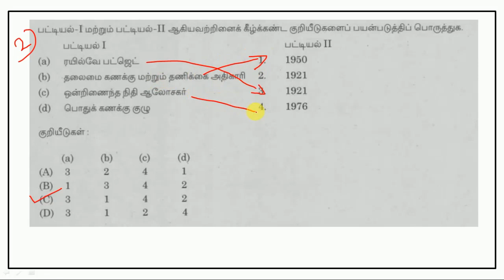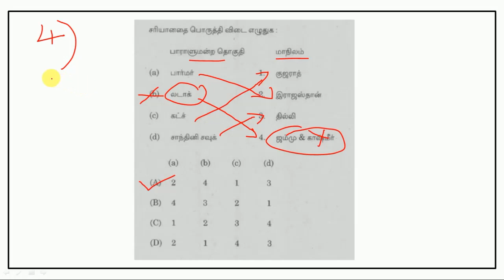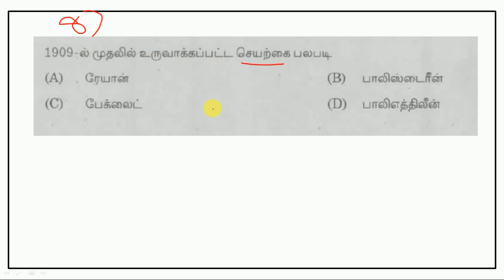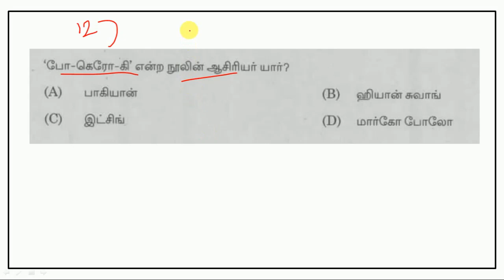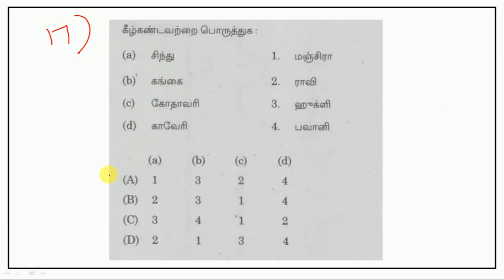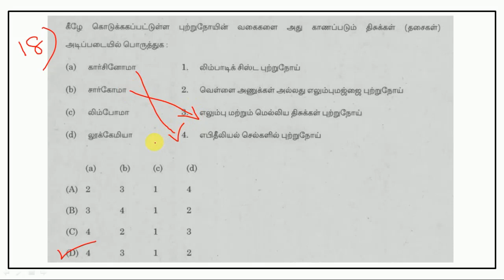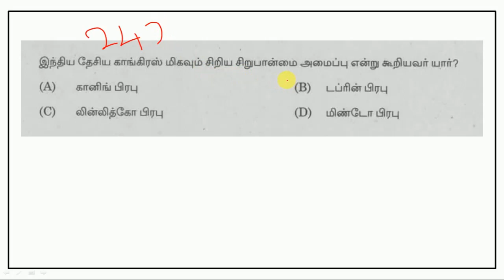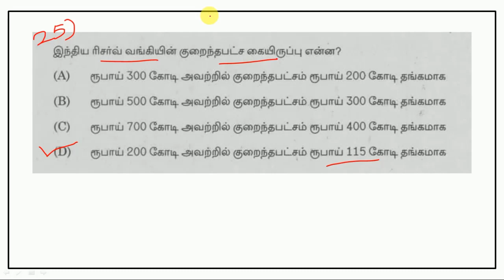TNPSC Previous Exam Papers - General Studies - Part 99 || World's Best Tamil